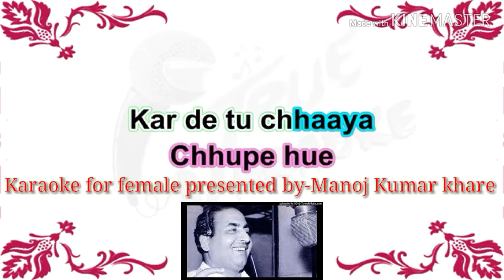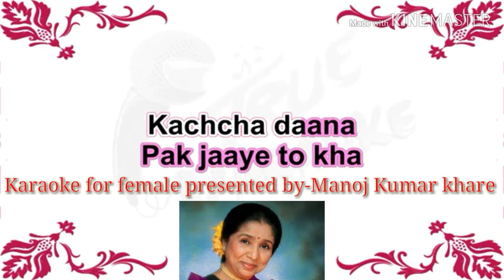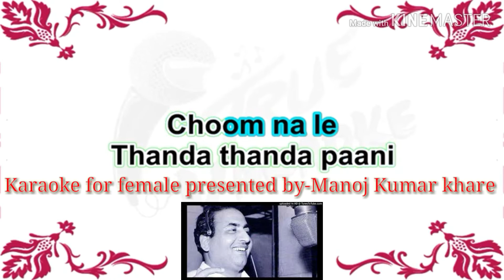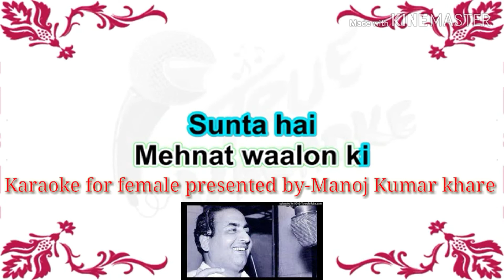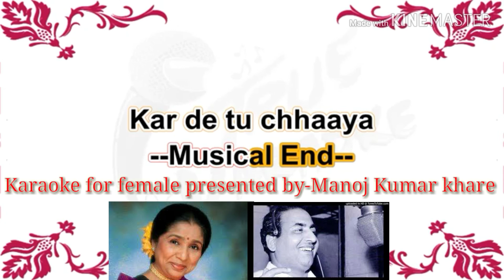Neelgagan par udte badal aa karaoke for female with scrolling lyrics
Film-Khandan
Originally sung by Mohammad Rafi sahib and Asha bhosle ji